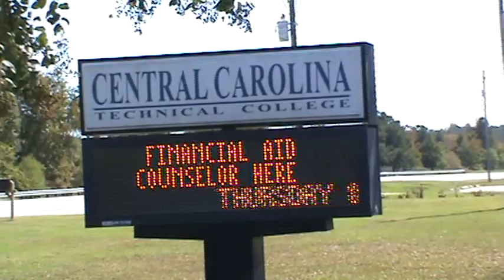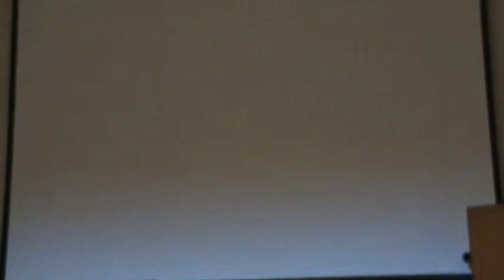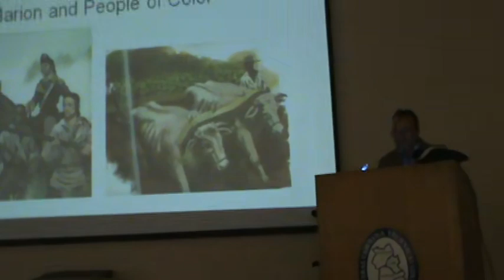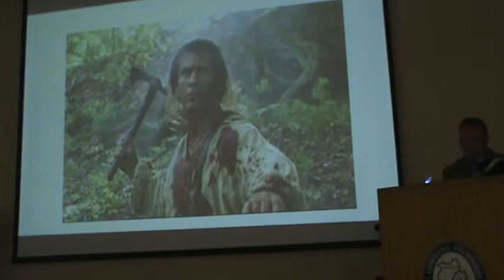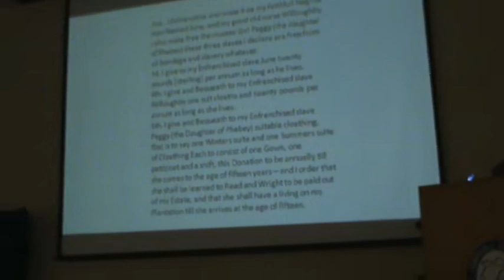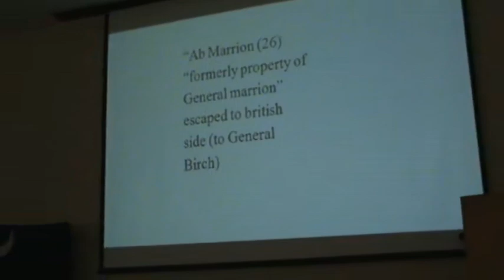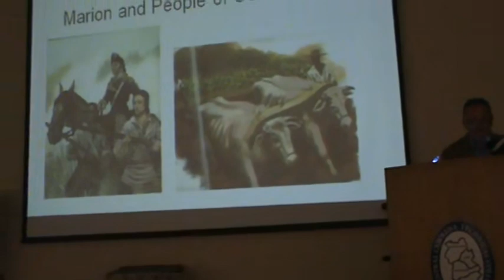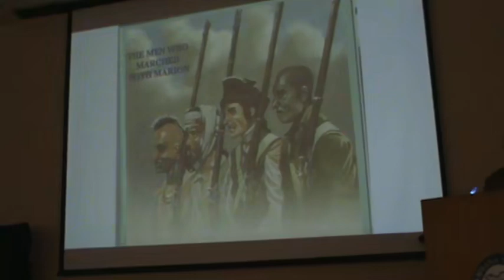2015 FM Symp. 2A Both Karen MacNutt and John Oller Oct 23 12H40M PM T1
13th Francis Marion Symposium Oct 23 – 24, 2015 2A. Both Karen MacNutt and John Oller: Marion and Persons of Color.   ‘Exploring the Southern Campaign with General Francis Marion’. Manning, SC